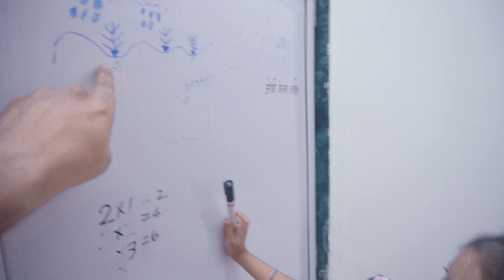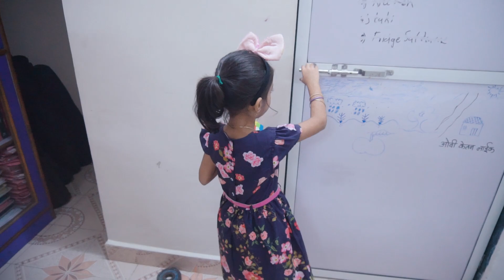Future Vlogger // ZMGK Movies // Most adorable vlog //2021 // Marathi Vlog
ZMGK Movies